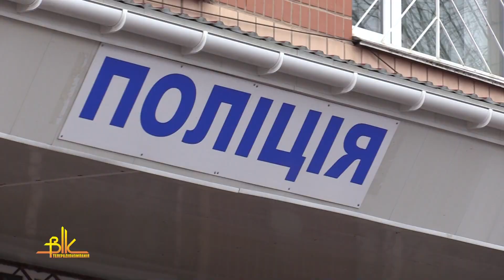«На очах» у поліцейських загинув сімейний дебошир